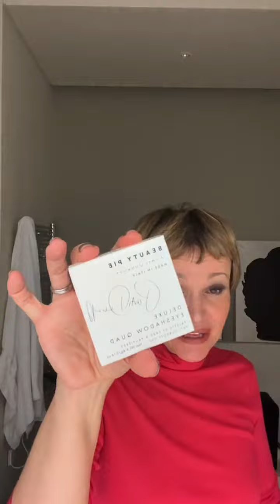SKIN GURU SESSIONS: MARCIA KILGORE TALKS MEMBER PERKS THIS BLACK FRIDAY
BLACK FRIDAY MEMBER PERKS ALERT! 🚨

Beauty Pie founder, Marcia Kilgore, outlines all the perks that members can take advantage of, which started yesterday morning. (Basically, you’ll save the cost of your annual membership, in perks, this one week alone!)

MEMBERS: please log in to view all the perks outlined, one by one!

Here’s a breakdown of what you can expect:
🛍 This week, while stocks last, we’ll be packing an extra treat into all orders, as a gift from MK. Worth $60/£50.
🛍 Save £25/$25 on the Luxury Professional Makeup Brush Collection.
🛍 Save $10/£10 on the Beauty Pie x @patidubroff Red Carpet and Smoky Kits.
🛍 Our very first members ‘Mystery Box’, with seven items (all full size). Members get it for just £44/$49. While stocks last!

Use code: MEMBERPERKS to get access. 🔓 Remember - you only need to use this code to get the offer on the brush set and Pati kits.

NOT A MEMBER YET? You can either join now to take advantage of PERKS WEEK at BEAUTY PIE (and our insider prices all year long), or get 50% off Typical Prices using code: BF50 at checkout.

HAVE FUN EVERYBODY 🎁🎁🎁